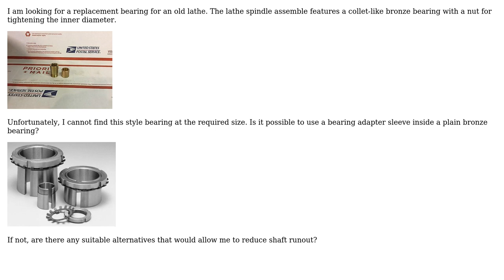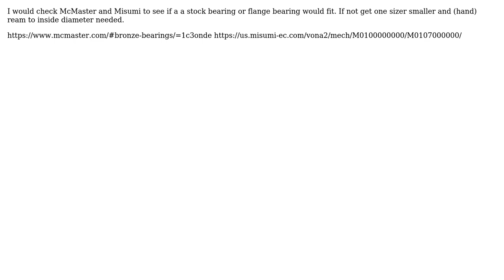Engineering: Can a sleeve bearing adapter be used with a plain bronze bearing?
With thanks & praise to God, and with thanks to the many people who have made this project possible! | Content (except music & images) licensed under CC BY-SA | Music | Images & others | With thanks to user user148298 user Greg Marsh and the Stack Exchange Network Trademarks are property of their respective owners. You are responsible for your own actions.